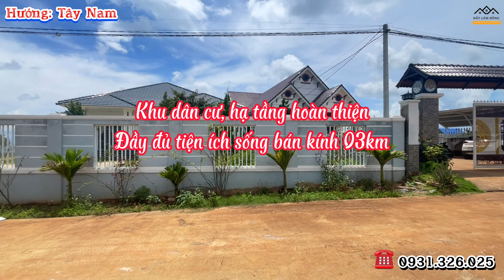✅Bán nhà vườn 1000m2 ven Đà Lạt giá rẻ sẵn nhà, ao cá, sân vườn (S312)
❌ Bán nhà vườn xã Nam hà, Lâm hà, Lâm Đồng
✅ Diện tích: 1000m2, 400m2 Thổ cư, ngang 31m, dài 38m
- Đường 5m, nằm trong khu dân cư, cách trường, chợ bán kính 3km
- Cách sân bay Liên khương 20km, cách trung tâm  TP.ĐÀ LẠT 28km
💰Giá: 2 Tỷ 500Triệu
✪  Kênh ĐẤT LÂM ĐỒNG  Chuyên mua bán nhà đất các khu vực miền Nam - Lâm Đồng - Tây Nguyên
✪  Cam kết chỉ làm việc đất có sổ hồng riêng, pháp lý rõ ràng - minh bạch !

► Chúng tôi hỗ trợ Quý khách hàng, Nhà đầu tư đa dạng dịch vụ và sản phẩm:

● Tư vấn, hỗ trợ thông tin, đưa ra giải pháp hiệu quả và an toàn nhất để khách hàng có thể sở hữu bất động sản phù hợp nhất để đầu tư, an cư, nghỉ dưỡng.
● Dịch vụ môi giới, tiếp thị và phân phối, nhận ký gửi, mua bán, cho thuê, chuyển nhượng bất động sản, nhà đất.
● Đa dạng sản phẩm và loại hình: nhà phố, biệt thự, căn hộ, đất nền, đất thổ cư - đất ODT - ONT, đất dự án 1/500, đất nông nghiệp, đất vườn, đất nghỉ dưỡng, đất làm farm - trang trại...